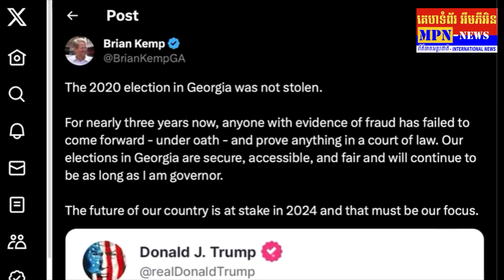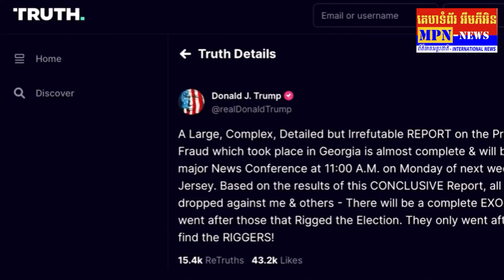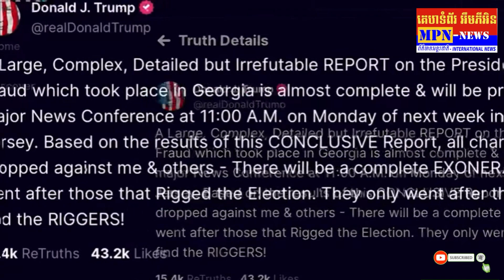លោកដូណាល់ត្រាំត្រូវ ចោទ1ករណីទៀតហើយ (Georgia charges Trump with racketeering in election subversion)